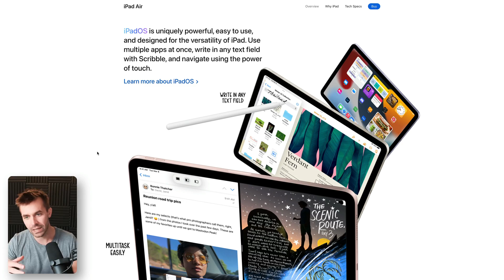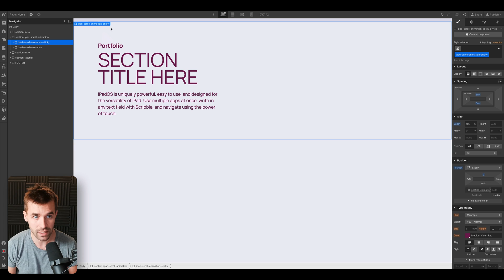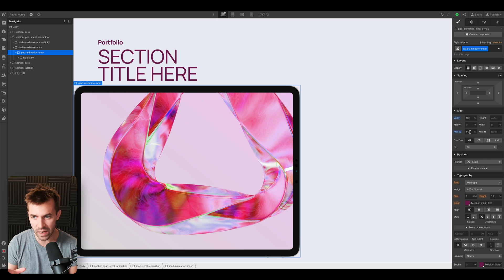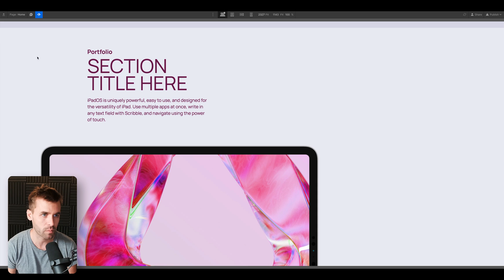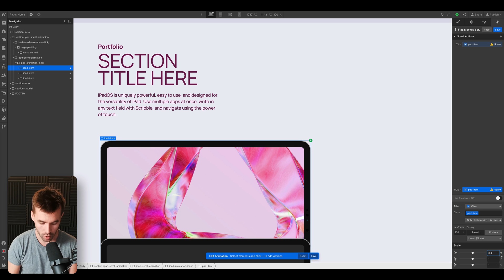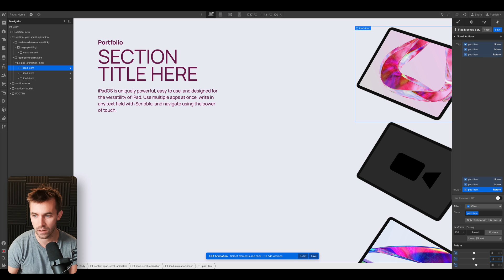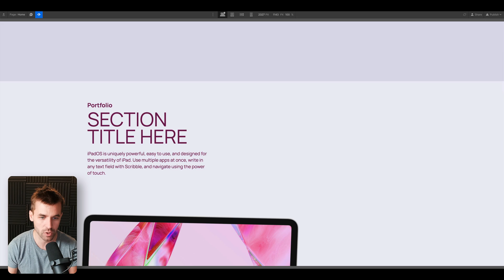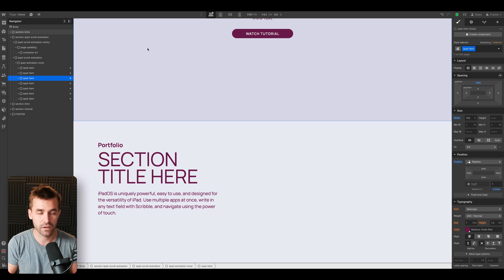Apple iPad Air Website-Animation in Webflow nachbauen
In diesem Video zeige ich dir, wie du eine beeindruckende iPad Air Scroll-Animation in Webflow nachbauen kannst. Du lernst, wie du die Interaktion anlegst, iPad-Mockups hinzufügst und das Layout entsprechend anpasst. Außerdem zeige ich dir, wie du einen 3D-Effekt hinzufügst, um das Design noch realistischer wirken zu lassen. Diese Vorlage ist perfekt geeignet für alle, die ihr Portfolio oder Kundenprojekte aufwerten möchten. Und das Beste daran ist, dass du diese Animation sehr schnell duplizieren und auf deiner gesamten Website anwenden kannst.

// TIMESTAMPS

00:00 – Vorschau was wir bauen
01:07 – Aufbau in Webflow
06:11 – Scroll-Animation anlegen
10:10 – Bonus Animation
11:37 – Ergebnis